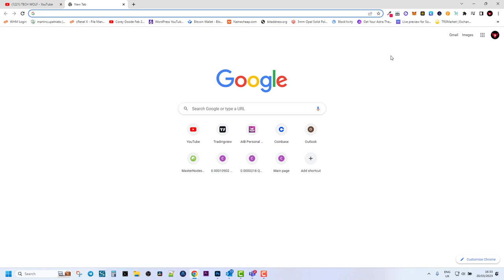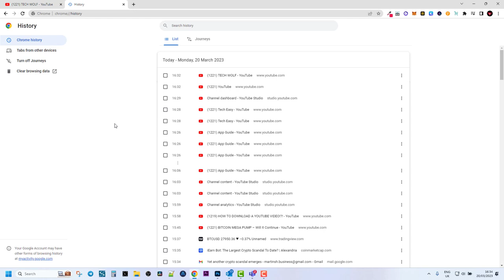HOW TO FIND VISITED WEBSITES ON YOUR COMPUTER?!?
Learn how to find your website browsing history.